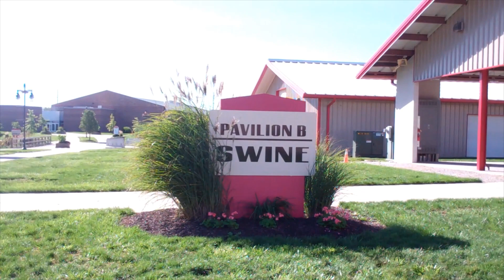FUN at the Fiargrounds Virtual Tour Pavilion B, Swine Barn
Take a virtual tour of the Pavilion B, Swine Barn!  This pavilion is perfect for Reunions, Livestock events, Car Shows, Etc.